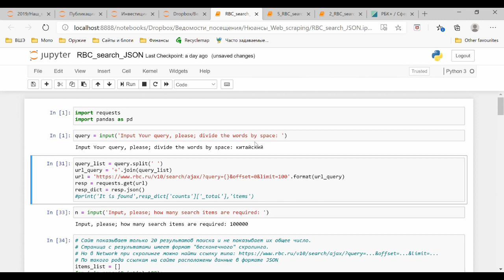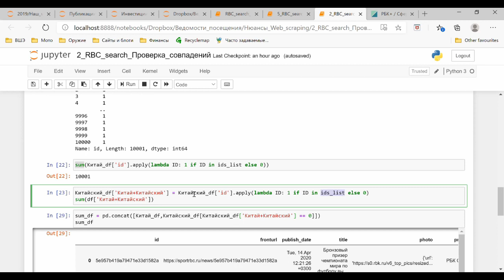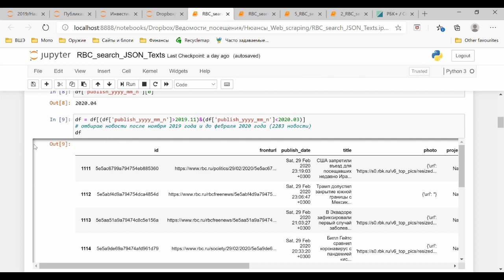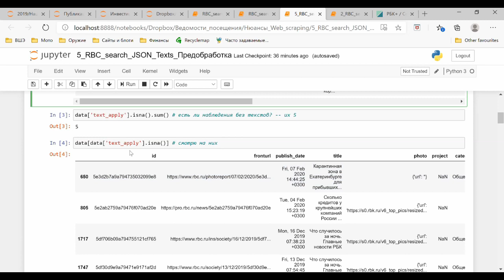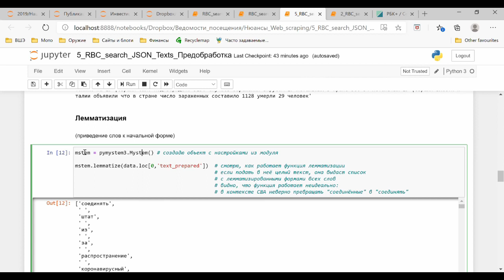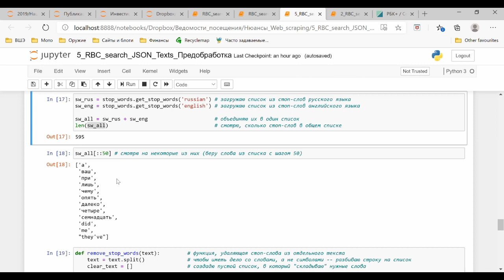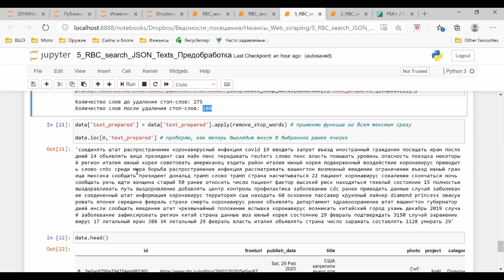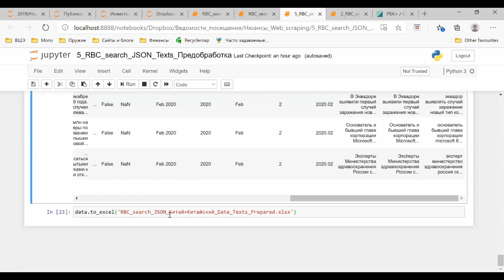Веб-скрапинг РБК 5 Проверка совпадений Предобработка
Проверка совпадений новостей по двум запросам
Цикл while
Токенизация: .isalnum() , .lower() , .replace() , .split() , .strip()
Лемматизация: pymystem3; для установки используйте команду !pip install
Удаление стоп-слов: stop_words; для установки используйте команду !pip install
Ошибка: файл 2_RBC_search_Проверка_совпадений , чанк 23 -- не sum(df.. , а sum(Китайский_df